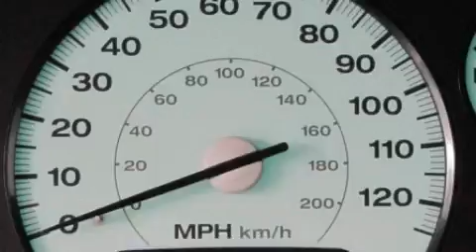Pre-Owned 2002 Jeep Grand Cherokee Ellwood City PA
Year: 2002
 Make: Jeep
 Model: Grand Cherokee
 Engine: Gas V8 4.7L/287
 Trans.: Automatic
 Exterior: Inferno Red Tinted Pearl
 Miles: 84,368

 1019 Lawrence Ave.

 Used 2002 Jeep Grand Cherokee Ellwood City PA